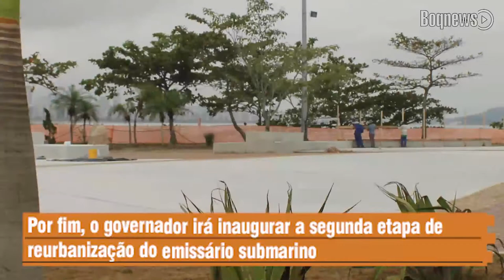Santos vai virar capital do estado dia 13 de junho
A medida atende lei estadual que transfere a sede da capital para a Cidade